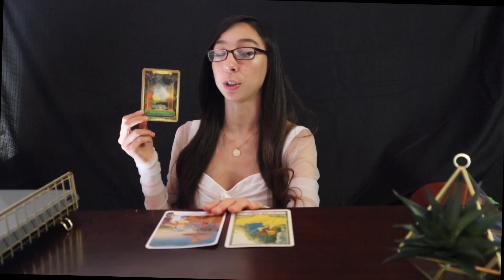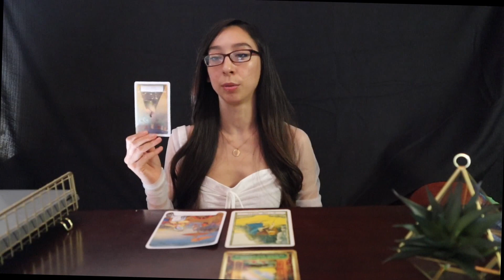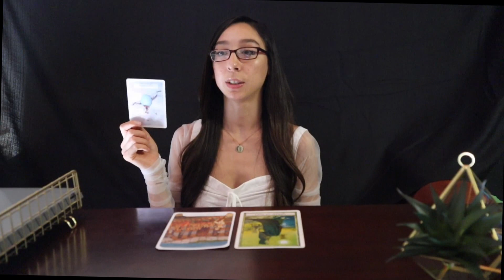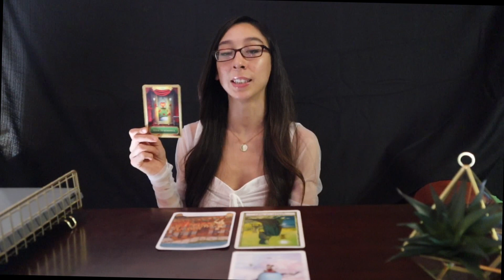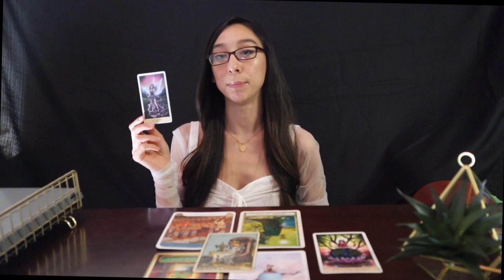🔱PICK A CARD🔱 WHEN WILL YOU FIND LOVE?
🌿TIMESTAMPS
GROUP 1: 0:39

GROUP 2: 7:18

GROUP 3: 12:44

GROUP 4: 17:59

🌿HOW TO ORDER A PERSONAL READING
OR
4 - Please Allow 3-5 Days For Your Reading To Be Sent To You.

🧙🏻‍♀️Oracle Decks I Used:
Energy Oracle Cards
Wisdom of the Oracle Cards
The Gita Deck

🧝🏼‍♀️Tarot Decks I Used:
The Book of Shadows So Below Deck
The Druid Craft Tarot Deck
Crystal Visions Tarot Deck
Smith-Waite Tarot Deck

📸The camera I used in this video:
CANON EOS M50

🌿Questions ?

SUN: Cancer
MOON: Cancer
RISING: Aquarius